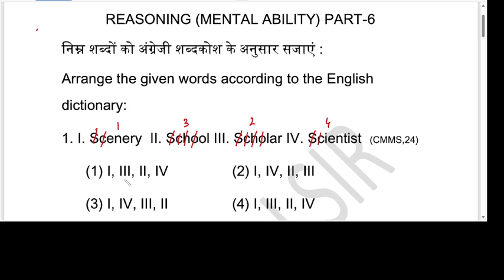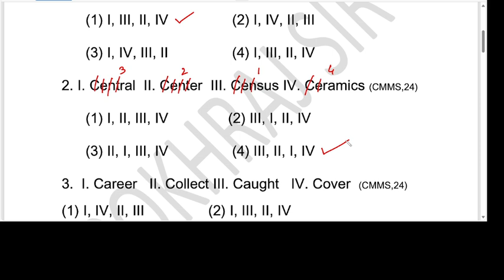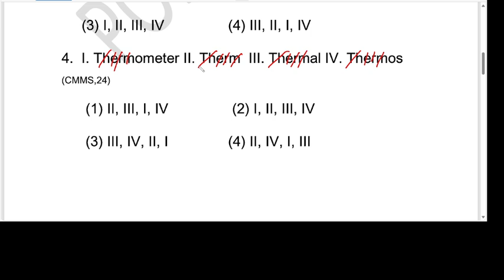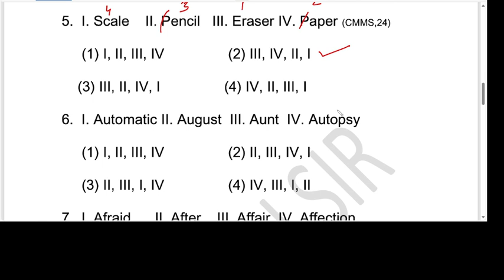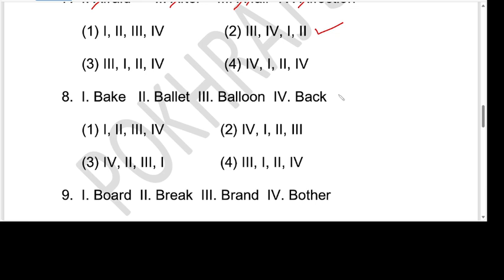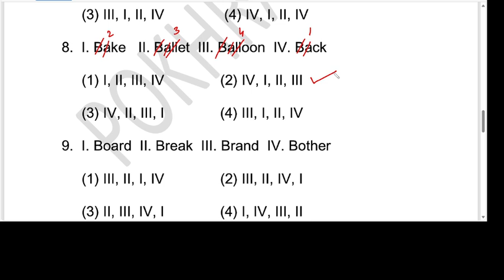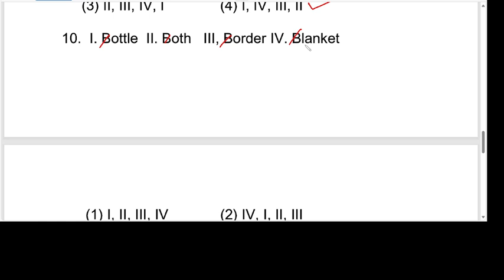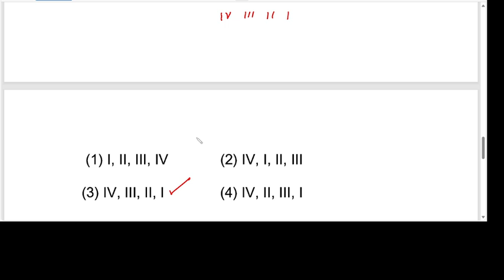REASONING (MENTAL ABILITY) PART - 6